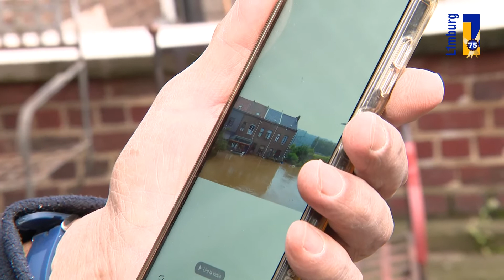Rampgebied België half jaar na hoogwater nog steeds puinhoop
Bijna een half jaar na de vernietigende overstromingen van de Maas en haar zijrivieren, is de schade in het Belgische rampgebied nog nauwelijks hersteld.

Tot die conclusie komt Miranda Westerhof uit Heerlen die vanaf het prille begin hulptransporten organiseerde naar steden als Chaudfontaine en Verviers.